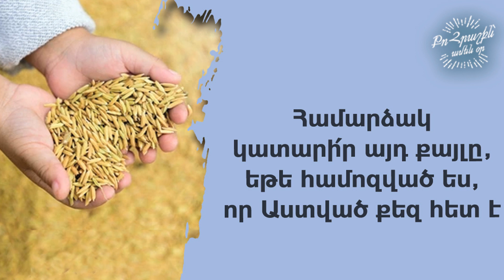Հունիսի 28, 2022թ․: Եղի՛ր համարձակ առաջին քայլի մեջ։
Ամենօրյա ուղերձները Ձեր էլ․ հասցեին ստանալու համար կարող եք բաժանորդագրվել այստեղ՝

*Մեր շատ ուղերձների հիմքում ընկած են «Քո հրաշքն՝ ամեն օր» ծառայության հիմնադիր Էրիկ Սելեղիի գրառումները։ Դրանց հիման վրա կառուցված նոր ուղերձները պարունակում են ամբողջական պարբերություններ, նոր մտքեր և աստվածաշնչյան մեջբերումներ, որոնք չեն եղել սկզբնական ուղերձներում։ Էրիկ Սելեղին տվել է հեղինակային թույլտվություն, ըստ մեր հայեցողության, իր ուղերձները որպես նոր ուղերձների սկզբնակետ կամ իմաստային աղբյուր օգտագործելու համար։

1. Էջմիածնի Էմմանուէլ եկեղեցու «Հույսի Տուն» ծառայություն՝
3. Էջմիածնի Էմմանուէլ եկեղեցու «Պատասխաններ» ծառայություն՝